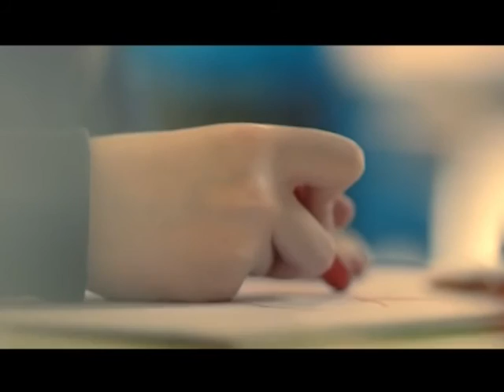04 nov 2015 Gira Teletón 2015 se prepara para llegar a Calama CalamaTV